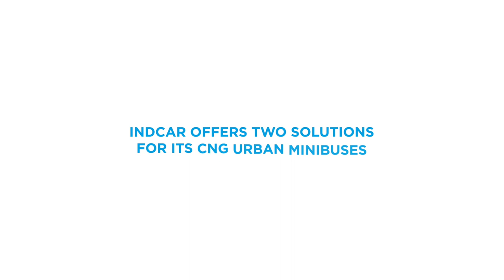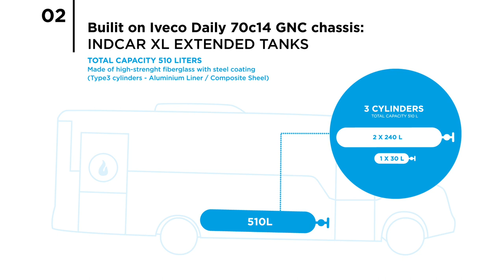XL CNG tanks by Indcar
Discover the widest range of CNG MINIBUSES in Europe